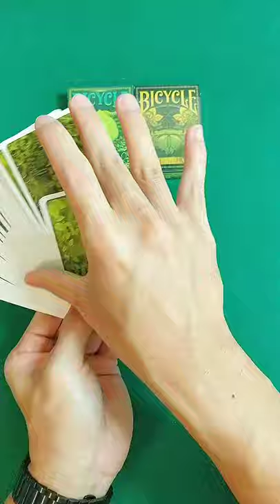Bicycle Caterpillar Decks (Jade & Olive)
A caterpillar themed limited edition Bicycle poker size deck suitable for all your playing card needs. Makes a great gift for the caterpillar lover in your life or for anyone who appreciates great design. Have fun finding the caterpillars on every card. Previous decks in the critter series sold out quickly so don't miss out!

Printed by USPCC on Classic Stock
Traditional Cut & Air-Cushion Finish
2 Gaff Cards (Double Back & Double Face)
Limited Edition of 1,000 Each
Art by Artur Rajch
Produced by Will Roya
2021 Release